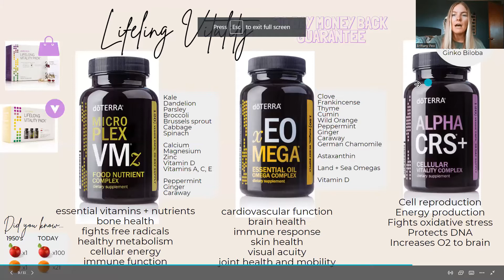LLV for MetaPWR